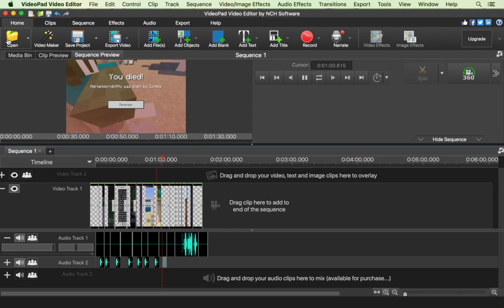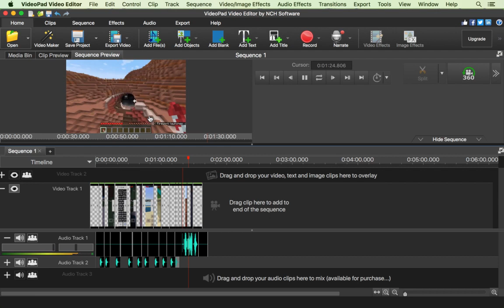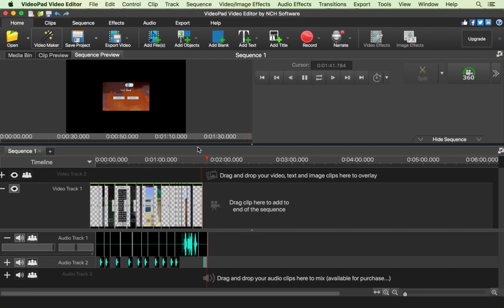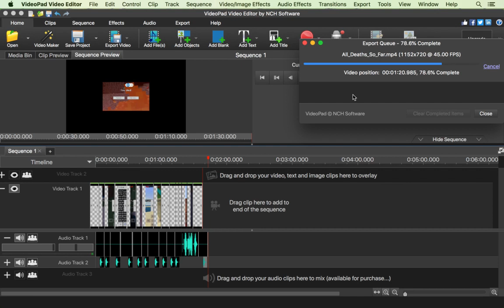How I Edit Videos#shorts